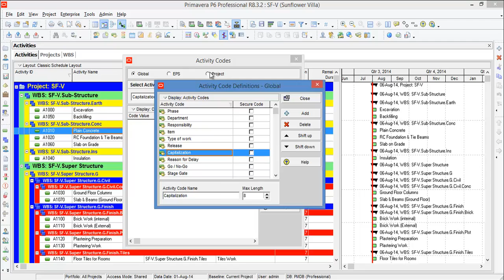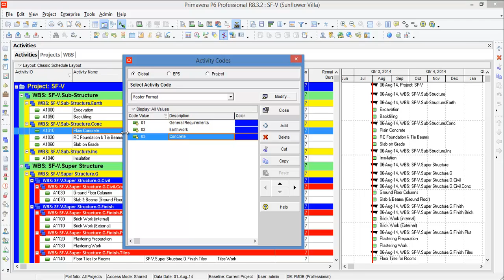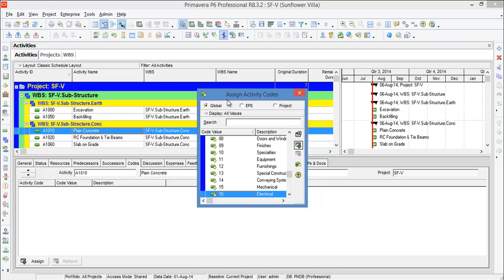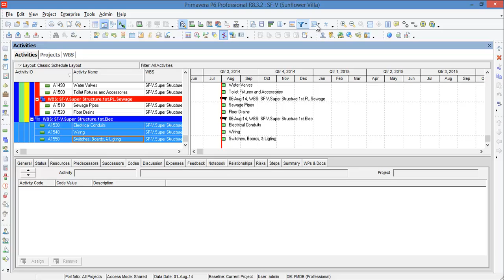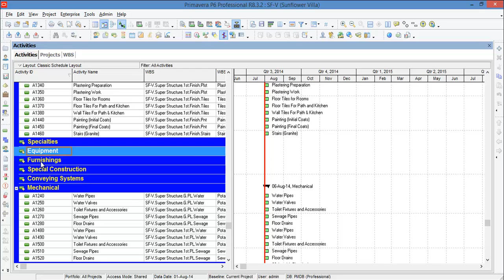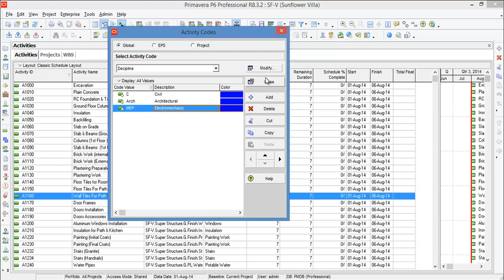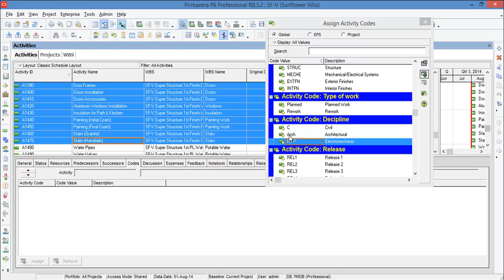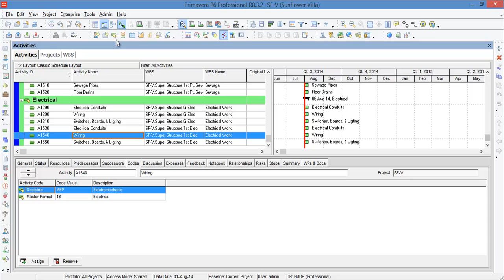Primavera P6 R8.3 - Primary Level (09/19 - Activity Codes)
لرؤية افضل .. يمكن ضبط الجودة على 720HD من ترس الاعدادات في الشريط اسفل الفيديو